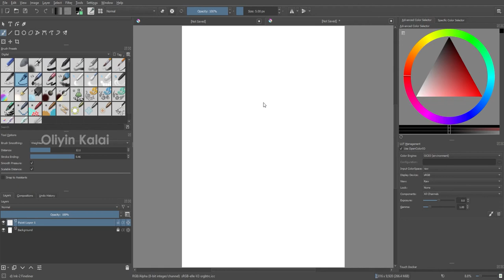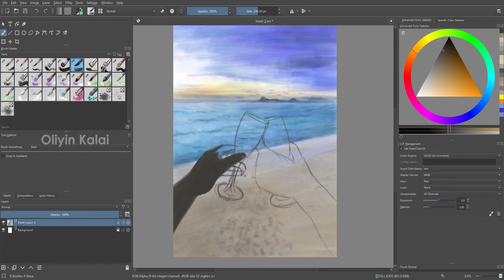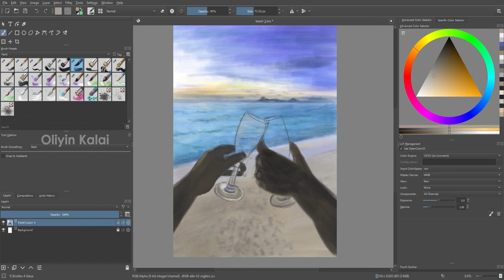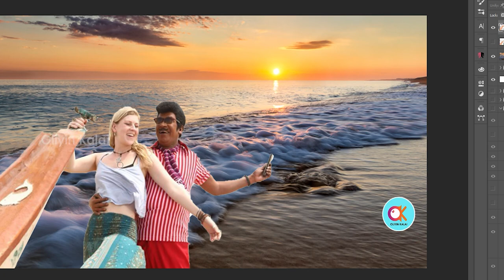Painting a Romantic Beach View - Digital Painting, Krita Tutorial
with Traditional methods of painting, using of one single canvas and brushes. no other special effects or easy methods used.